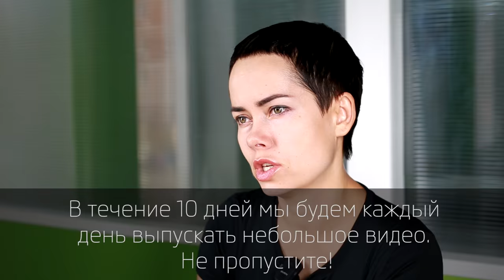VIP ADVANCED Permanent Makeup Course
Анонс старта курса VIP Advanced.
Курс углубленный, предназначен для опытных мастеров, для повышения квалификации.